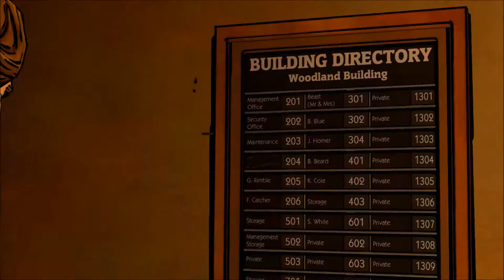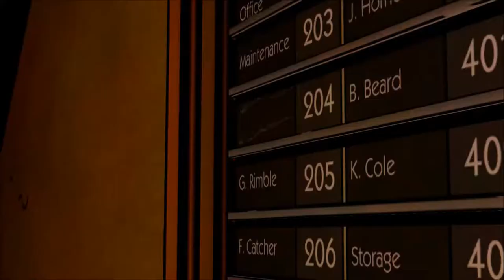Wolf Among Us Gameplay Part 2 - HOLY SH#T